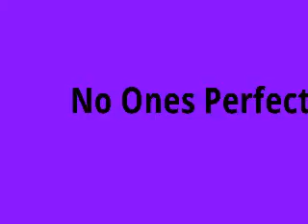New Project 2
Created with TechCat SlideShow Maker